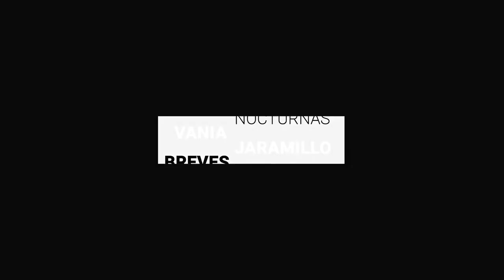Identifican a un implicado en asesinatos de uno de los dos policías en León | BrevesDeLaZona📰‼️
Estas son las ÚltimasNoticias en Guanajuato
- “A reventar” concierto de Alfredo Olivas y Marca Registrada; asisten hasta 15 mil personas
- Jesús Hernández, medallista paralímpico de Guanajuato recibe Premio Nacional del Deporte 2022
- Identifican a un implicado en asesinatos de uno de los dos policías en León